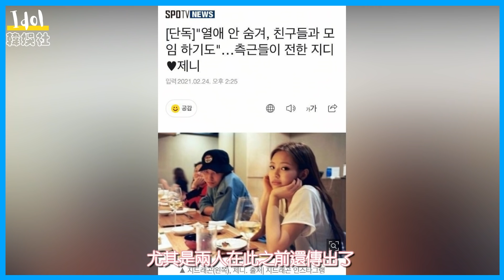Rosé應援LISA性感動作讓Lisa當場瞪大雙眼 Jennie將與GD共同走行程？Rosé 智秀機場秀太帥了！！